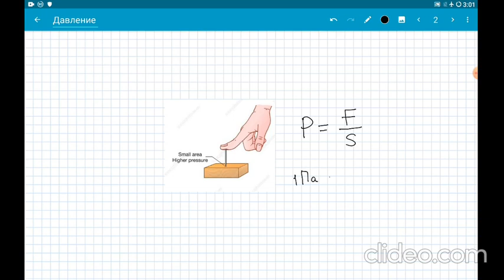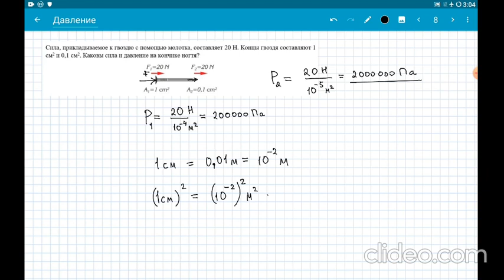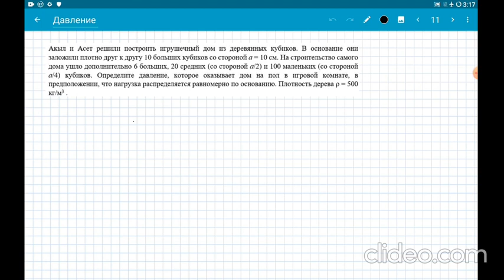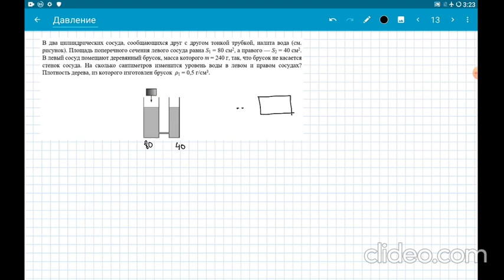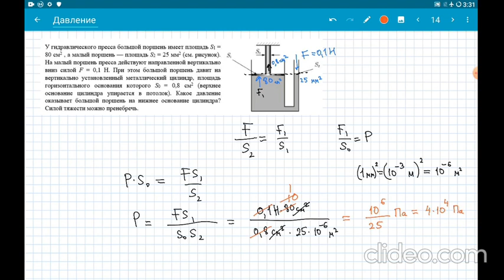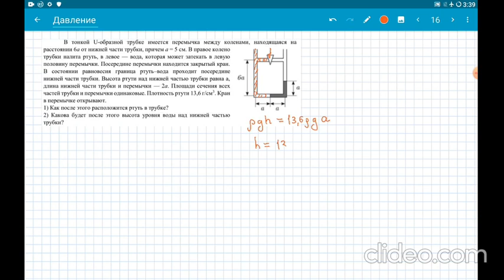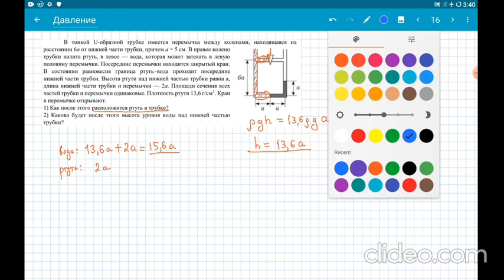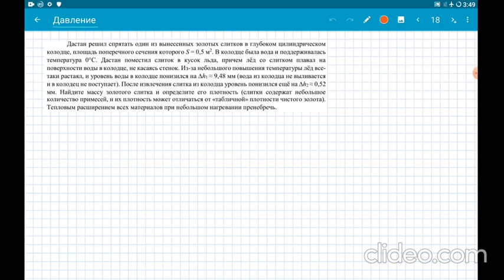11-Физика(рус). Давление. Давление жидкости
11-Физика(рус). Давление. Давление жидкости